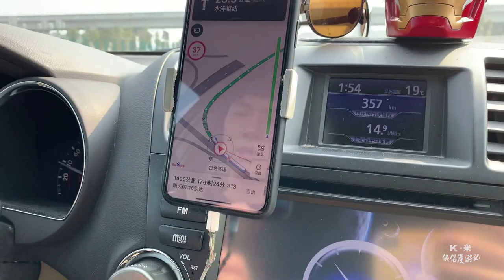K米收拾行囊拖房车回北京！两个妈妈准备食物太多，2冰箱都装不下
K米俠侶漫遊記
拖掛房車記錄美好旅行生活，留住完美時刻，旅行全國
K米俠侶漫遊記 唯一官方頻道